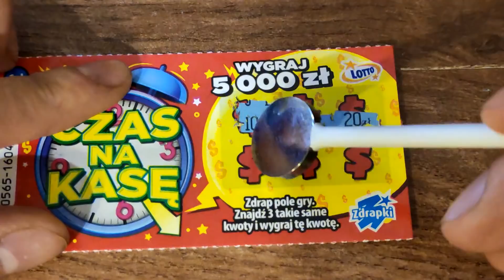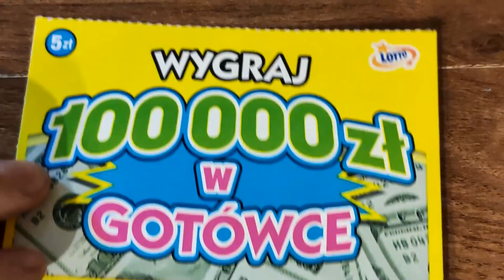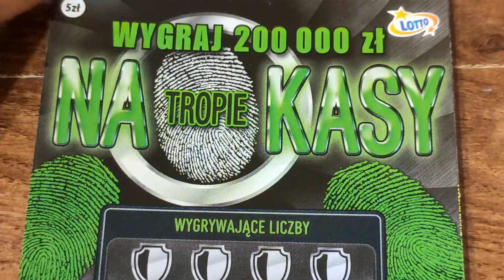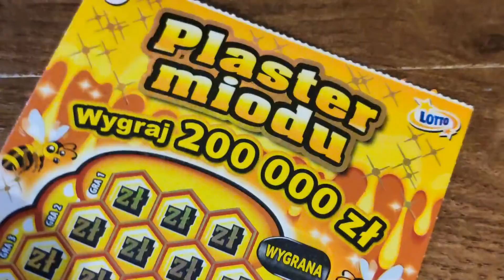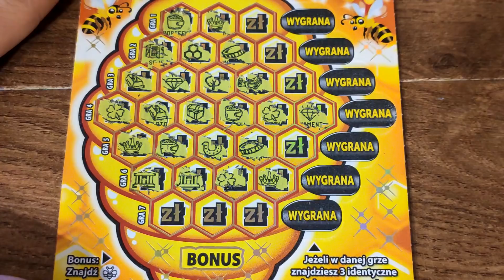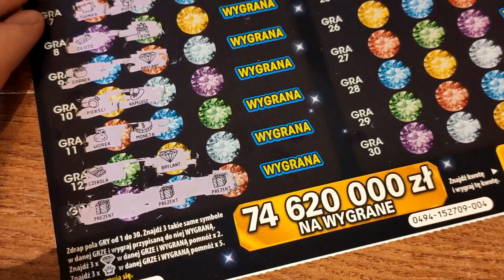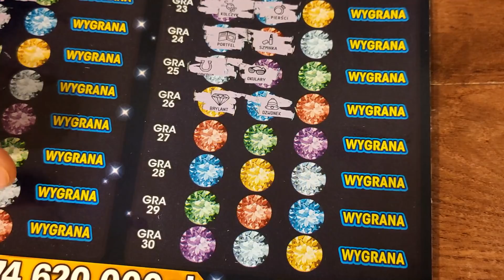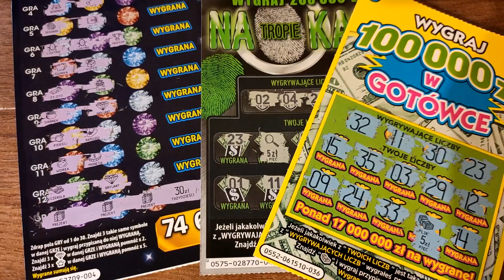Zdrapki Lotto - WYGRANA W BRYLANTACH 💎❗ JEST PLIK 💸 LUPA 🔎 ❗ ILE WYGRAŁEM ❓ SPRAWDŹ 😍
Cześć moi drodzy! :) Brylanty nie zawiodły i to najważniejsze, bo to najdroższa zdrapka haha! :D Są też inne wygrywające symbole w innych zdrapkach więc tydzień zaczynamy ok!
Życzę Wam pięknego tygodnia !